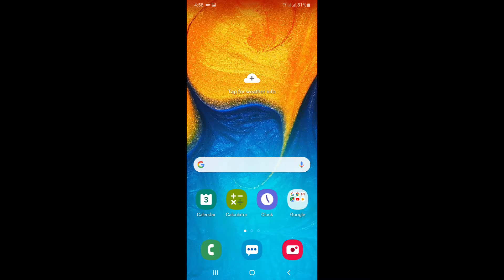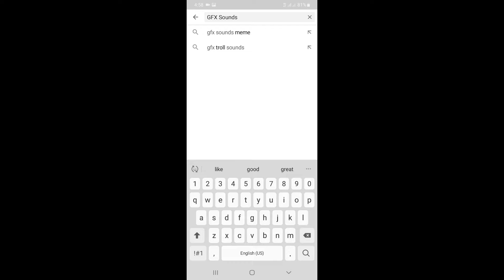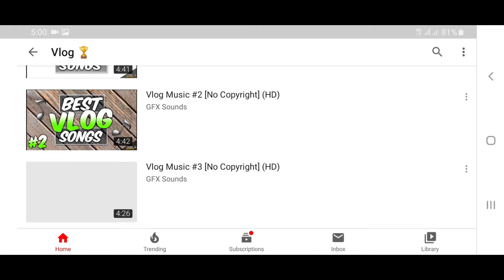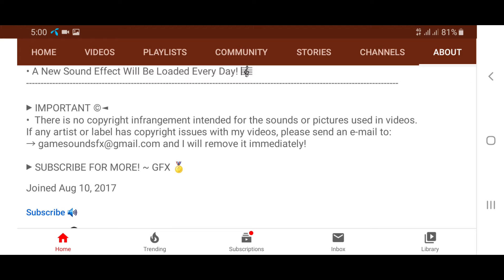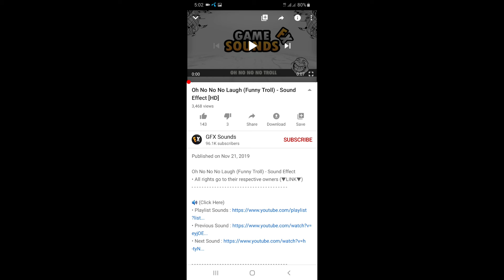30 Sounds Effects Copyright Sounds_Funny Sounds Effects_Background Effects_Comedy Sounds_Funny Traps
You Can Also Download, 30 Sounds Effects Copyright Sounds, Funny Sounds Effects, Background Effects, Comedy Sounds, Funny Traps From the channel mentioned above.

You can also Download free Without Copyright music from the channels given below,

Dosto Maine Aaj No Copyright Funny Sounds Effects k Barey main Tum Se baat ki hain.
Umeed hain ka aap ko Video acha laga hoga.

Agar Aap hamaray Channel YTAdvise Official main naye hain to Please Hamaray Channel YTAdvise Official ko Zaror Subscribe kare aur bell icon ko dabana na bolay ta ka hamaray video sab say pehlay aap tak puhunch sakay.

Thank You for watching this Video, Please Subscribe to, YTAdvise Official for more Videos, such that, how to grow on YouTube with Mobile phone just Like Laptop,how to become a successful  Youtuber and Other Technical Videos.

About : YTAdvise Official is a YouTube Channel, where you will learn all about YouTube. This channel gives you Basics to Advanced level guidance for your YouTuber Passion. New video will be posted as soon as possible, Almost Everyday :)

30 Sounds Effects Copyright Sounds | Funny Sounds Effects | Background Effects | Comedy Sounds | Funny Traps | 100 Funny  Sounds Effects |  YTAdvise Official | YTAdvise.